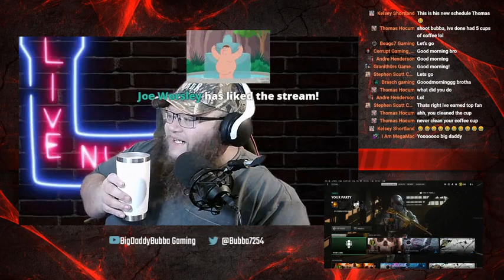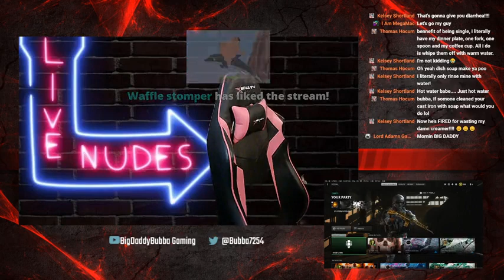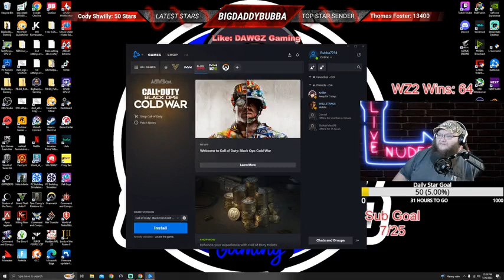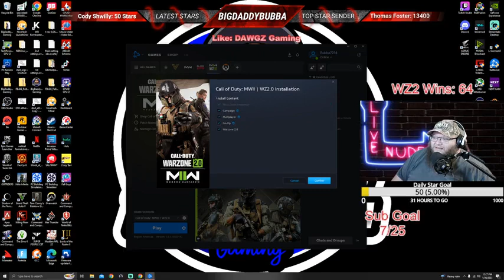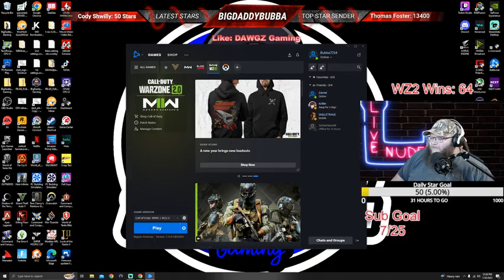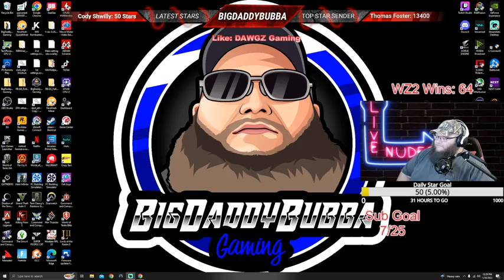CODWZ2🌟New Meta is Finally Here's Zone36